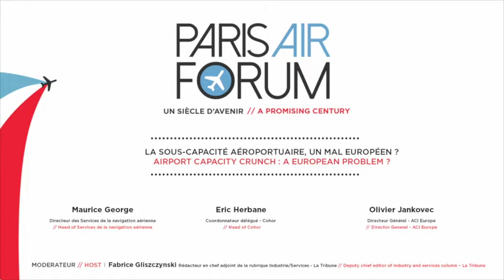Paris Air Forum - Les sous-capacité aéroportuaire, un mal européen ?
Dans le cadre du Paris Air Forum qui s'est tenu le 11 juillet au Conseil économique social et environnemental, Maurice Georges, Directeur, Services de la navigation aérienne
Eric Herbane, Coordonnateur délégué, Cohor
Olivier Jankovec, Directeur Général, ACI Europe, nous donnent leurs avis sur le thème : "Les sous-capacité aéroportuaire, un mal européen ?"

Le débat est animé par Fabrice Gliszczynski Rédacteur en chef adjoint de la rubrique Industrie/Services, La Tribune.